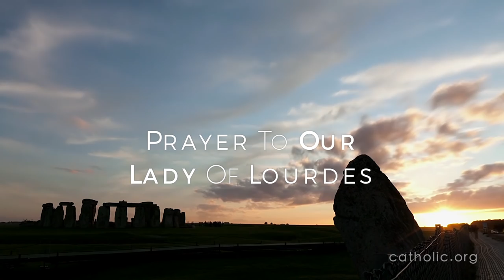Prayer to Our Lady of Lourdes HD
Prayer to Our Lady of Lourdes
Oh ever immaculate Virgin, Mother of Mercy, Health of the Sick, Refuge of Sinners, Comfortess of the Afflicted, you know my wants, my troubles, my sufferings. Look upon me with mercy. When you appeared in the grotto of Lourdes, you made it a privileged sanctuary where you dispense your favors, and where many sufferers have obtained the cure of their infirmities, both spiritual and corporal. I come, therefore, with unbounded confidence to implore your maternal intercession. My loving Mother, obtain my request. I will try to imitate your virtues so that I may one day share your company and bless you in eternity.
Amen.